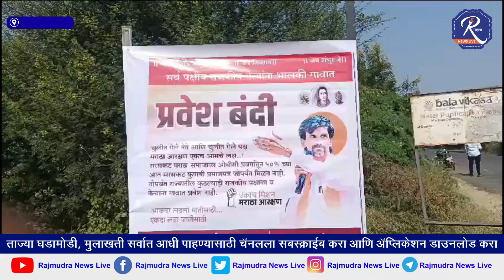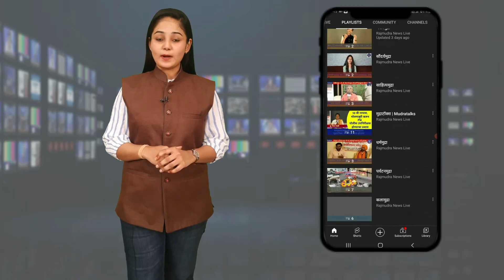जरांगे यांच्या केसाला धक्का जरी लागला तर लोकप्रतिनिधीला सळोकी पळो करून सोडणार- भालकी ग्रामस्थ आक्रमक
व्हा लिहिते.. 📄📰✒️

मनोज जरांगे पाटील यांच्या केसाला धक्का जरी लागला
तरी लोकप्रतिनिधीला सळोकी पलो करून सोडणार
 भालकी ग्रामस्थ आक्रमक

बहुतांश लिंगायत समाज असणाऱ्या भालकी ग्रामस्थांचा मराठा समाजाला ओबीसीतून आरक्षण मिळावे व मनोज जरांगे पाटील यांना पाठिंबा दर्शवत राजकीय पुढार्‍यांना गाव बंदीचे नाम फलक लावण्यात आले .राजकीय पक्षाच्या वेशीवर असणाऱ्या पाट्या उखडून टाकण्यात आल्या.  सरकारच्या विरोधात जोरदार घोषणाबाजी देण्यात आली. मनोज जरंगे पाटील यांच्या केसाला धक्का जरी लागला
 तर  राजकीय नेत्यांना सळो की पळो करून सोडण्याचा इशारा देखील देण्यात आला.